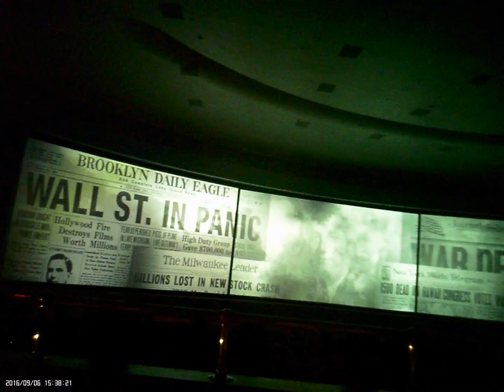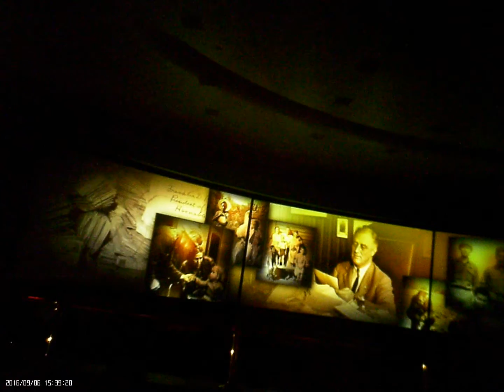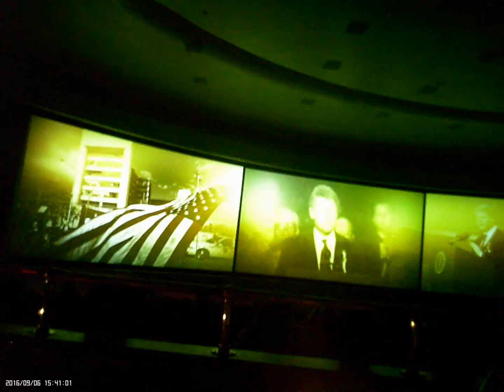Hall of Presidents HD 9616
recorded in hi def on Sept 6, 16, not the whole show